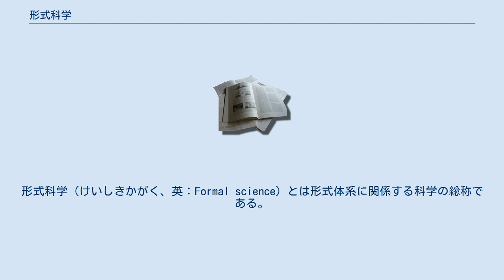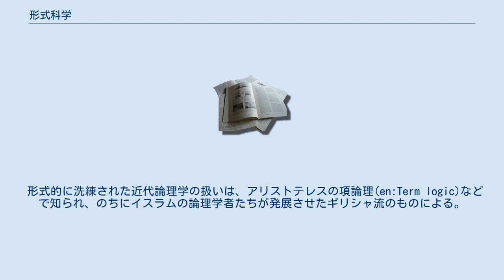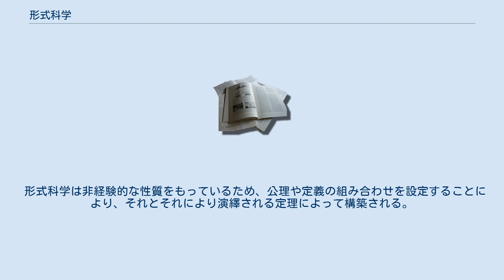形式科学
形式科学（けいしきかがく、英：Formal science）とは形式体系に関係する科学の総称である。
論理学、数学、システム理論に加え、計算機科学、情報理論、ミクロ経済学、統計学、言語学など数字を扱う形式的といった分野の理論ベースの細分野（たとえば計算機科学であれば理論計算機科学）がこれに含まれる。
 形式科学で扱うのは記号システムによって記述される抽象的構造であり、結果は公理や理論上のアイデアから推論（純粋な思考の過程）のみによって導き出される。
これは、自然科学が現実世界を扱い、観測・観察から得られた知識をもとに結果を導き出すのと対照的である。
しかし、形式科学で扱う体系は現実世界のものをモチーフしたものが多い。
また、形式科学の結果は自然科学において現実世界を簡潔に理解するための構造（モデル）をつくるのに応用されることが多い。
 形式科学で扱う体系は純粋に理論的なものであるので、現実世界そのものではない。
しかし、時として「理論的なモデルは現実世界を完全に描写することができる」とか、理論が「現実そのものである」などと信じられてしまうことがある。
 形式科学は科学的方法が確立される前に始まった。
最も古い数学の資料は紀元前1800年(バビロニア数学)、紀元前1600年(エジプト数学)、紀元前1800年(インドの数学)に遡る。
そのときから、インド、ギリシャ、イスラムの数学といった異なる文化で数学者たちは数学に多大な貢献をした。
一方で、遠く離れた中国や日本は自国独特の数学的伝統を発達させた。
 数学に加えて、形式科学の分野としての最も古い例の一つとして論理学がある。
推論の方法の明確な解析としての論理学は3つの異なる場所に起源を持ち、持続的な発達をした。
紀元前6世紀のインド、紀元前5世紀の中国、紀元前4世紀から紀元前1世紀にかけてのギリシャである。
 形式的に洗練された近代論理学の扱いは、アリストテレスの項論理(en:Term logic)などで知られ、のちにイスラムの論理学者たちが発展させたギリシャ流のものによる。
インド流の論理学は早期近代まで続いた。
中国流の論理学は中世においてインド流論理学が採用され生き残れなかった。
 形式科学の他の多くの分野が数学にとても頼っているため、それらは数学が比較的高度に発達するまで存在しなかった。
フェルマー、パスカル、ホイヘンスは確率論を創始した。
 1800年代始めに。
ガウス、ラプラスは、保険と政府会計における統計の利用を説明する数理統計学を発展させた。
数理統計学は、20世紀始めに数学の一分野として認識される。
 20世紀中頃に、新たな数理科学とオペレーションズ・リサーチやシステムエンジニアリングといった工学の分野の隆盛によって、数学は広げられ豊かになった。
これらの科学は、情報理論、数値解析(科学技術計算)、理論計算機科学、を刺激した電子コンピュータの発展とその基礎となる電子工学な研究に資した。
また、理論計算機科学は計算理論を含む数理論理学に資した。
 なぜすべての科学に比べ数学が特別に感じられるかという疑問に対しての一つの答えは、その法則が絶対的に確実で論争になりえないからだ。
一方で、他の諸科学は、一定程度議論の余地があり、新しく発見された事実によって権威の座から引きずり降ろされるという危険がつねにある。
 —アルバート・アインシュタイン 自然科学や社会科学といった経験科学とは違い、形式科学は経験的手続きを含まない。
形式科学はまた、偶有的な事実についての知識を仮定しないし、現実の世界を記述しない。
この意味で、形式科学は論理的にも方法論的にもア・プリオリであり、その内容と妥当性は如何なる経験的手続きとは独立である。
 形式科学は経験的内容を欠いた概念的なシステムだが、それは現実世界との関係が全くないというわけではない。
その関係というのは、形式的主張はすべての想像しうる可能世界で成立するということである(論理式を参照)。
一方で、一般相対性理論や進化論といった経験的理論に基づく主張は、すべての可能世界で成立するとは限らないのと同様に、最終的にはこの世界でも成立しないかもしれない。
つまり、形式科学は如何なる領域においても適用可能であり、如何なる経験科学においても用いることができるということだからだ。
 形式科学は非経験的な性質をもっているため、公理や定義の組み合わせを設定することにより、それとそれにより演繹される定理によって構築される。
言い換えると、形式科学における理論は、総合的主...